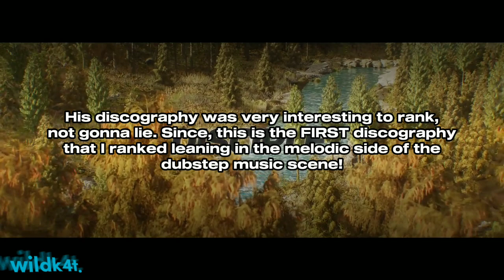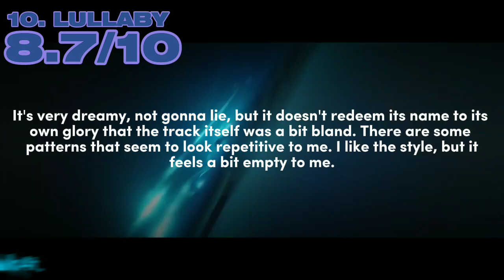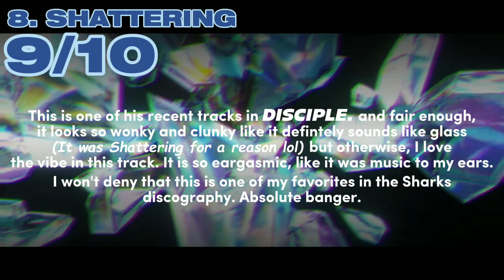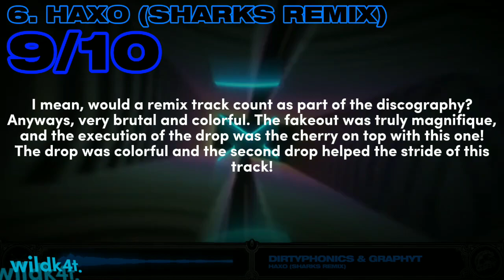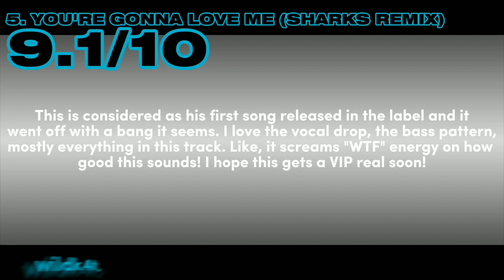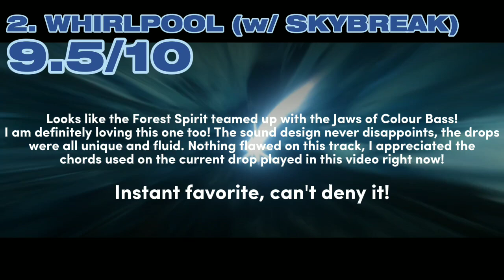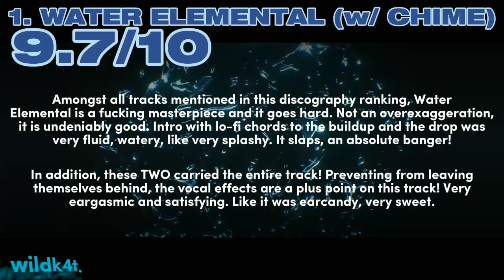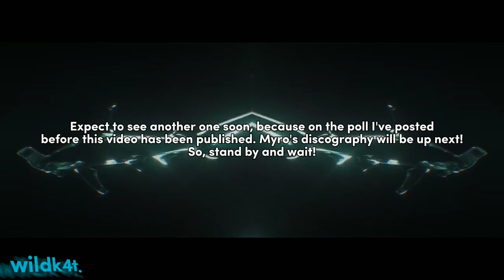[RANKING] Sharks Discography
Wassup, we be ranking Sharks Discography now!

Follow DISCIPLE. 🗡️ 👑 🐴